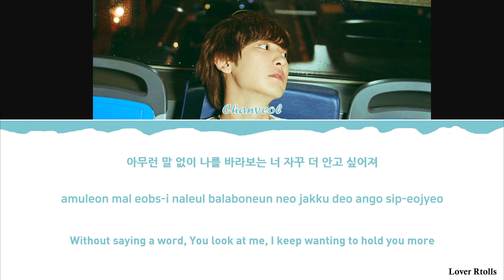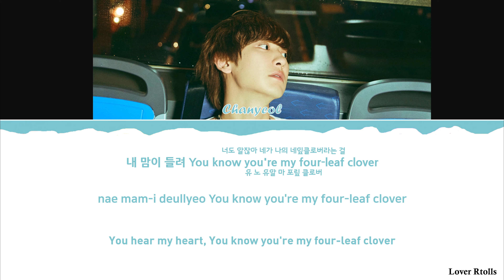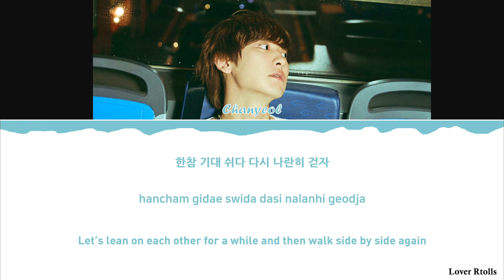CHANYEOL(찬열) - Clover Lyrics [영어가사_한국어발음_한국어번역] [Color Coded_Han_Rom_Eng]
06 Clover
Korean Lyrics by 우승연 (153/Joombas) / Loey
Composed by Johan Gustafsson / Teodor Dahlbom / Hugo Andersson / Rebecca James
Arranged by Johan Gustafsson / Teodor Dahlbom

'Clover'는 로파이 비트에 따뜻한 피아노 선율이 더해진 감성적인 Pop 장르의 곡으로, 행운을 상징하는 네잎클로버처럼 평범한 일상을 특별하게 만들어 주는 소중한 반려동물에게 느끼는 다채로운 감정을 들려준다.